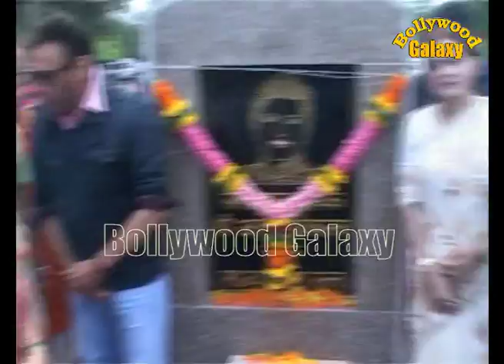Jackie Shroff, Poonam Dhillon, Govind Nihalani & Others Inaugurate ‘Aadesh Shrivastava Chowk’ -2